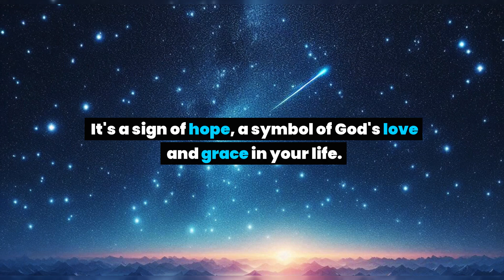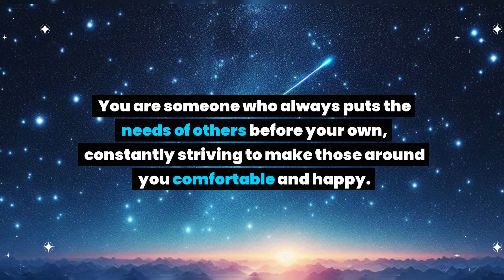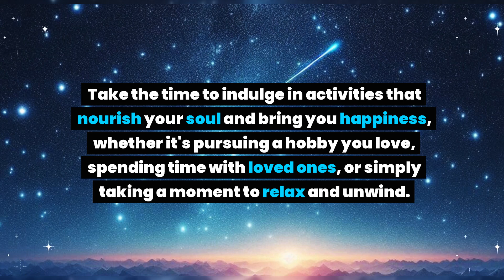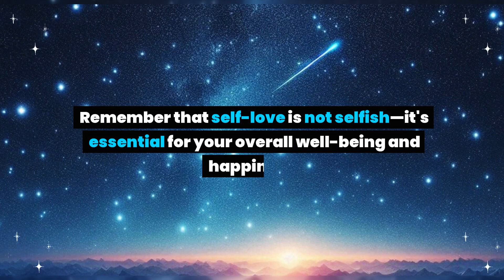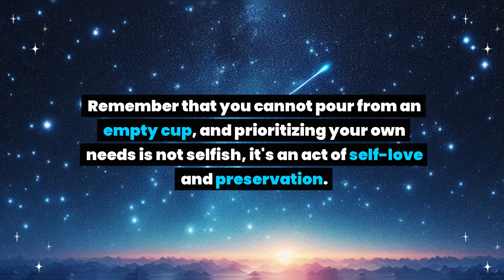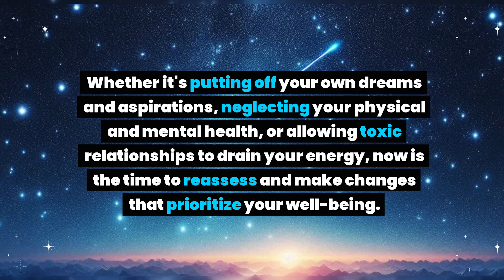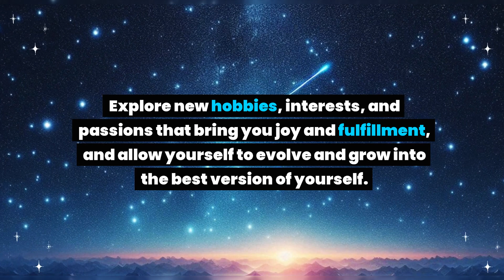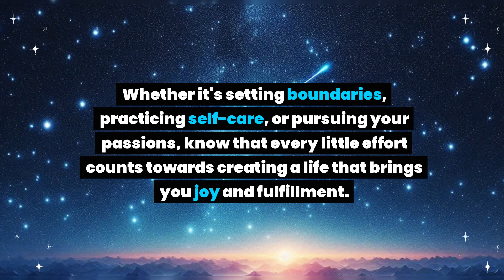This is about your face type. Everyone is talking about your face type because... God